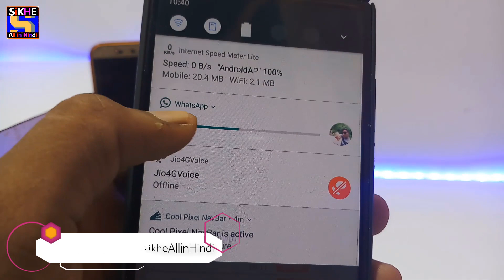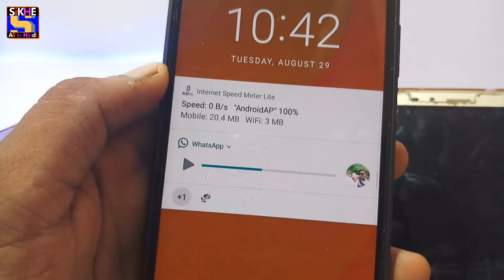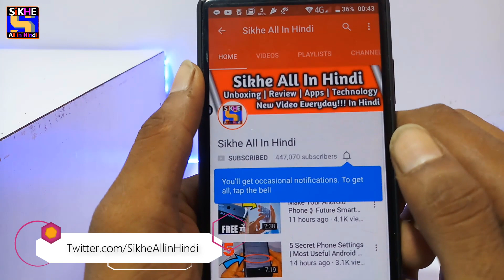WhatsApp New Feature You Need to See This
Hey guys finding really cool amazing secret feature for whatsapp and do some extra with this whatsapp secret trick so here is whatsapp new updates for you. Guys in this video I'm going to show you whatsapp music player updates in this features you can manage WhatApp audio message on notification panel and easily play and pause whatsapp Audio message in notification panel  and even you can access in lock screen.